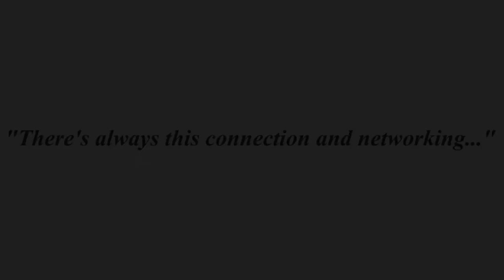Antioch University Los Angeles - Karen Ochoa Part 2